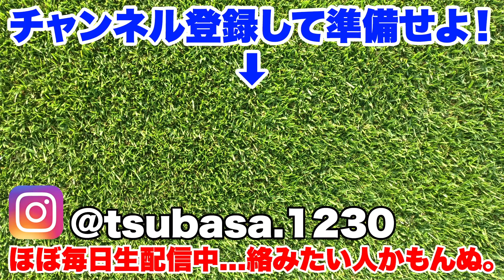【乾貴士】今SNSで話題の”レーキ”できるまで帰れません！！【サッカー】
【つーちゃん】